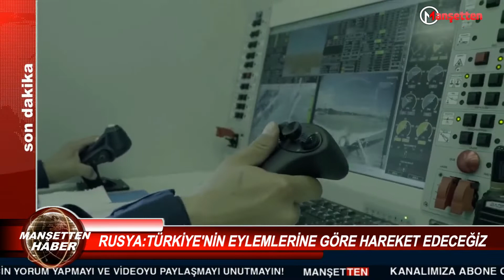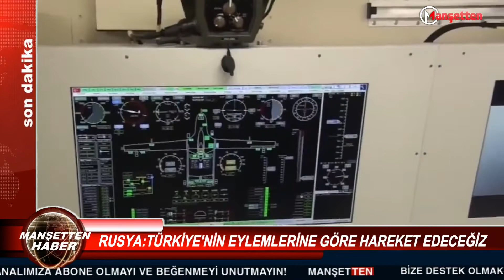SON DAKİKA! Rusya'dan Türkiye'ye Üstü Kapalı Tehdit! Eğer Ukrayna'ya Silah Satarsanız Bozuşuruz!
Karadeniz'de Ukrayna ile Rusya arasında yaşanan gerilimin ardından, uluslararası basında çıkan haberlerde, Kiev yönetiminin olası bir çatışma durumunda, Türk yapımı Silahlı İnsansız Hava Araçları'na başvurabileceği gündeme getirildi.

Rusya Dışişleri Bakanı Sergey Lavrov, geçtiğimiz günlerde yaptığı açıklamada, Türkiye'nin Ukrayna'ya SİHA satışına ilişkin, "Moskova, Türkiye ve diğer ülkeleri Kiev'in militarist eğilimlerinin teşvik edilmemesi konusunda uyarıyor." dedi.
Ukrayna'ya sağlanan SİHA'lar konusunda son açıklama, Rusya Başbakan Yardımcısı Yuri Borisov'dan geldi.

Rus yetkili, "Her bir durumda bu olasılığı özel olarak inceleyeceğiz" dedi.
Dışişleri Bakanı Mevlüt Çavuşoğlu, dün katıldığı bir programda, Türkiye'nin üçüncü ülkeye SİHA satışı noktasında herhangi bir ön şarta sahip olmadığını dile getirdi.

Rusya ve Ukrayna arasındaki gerginlik konusunda, iki ülke taraflarıyla görüştüklerini aktaran Çavuşoğlu, "Herkes anlaşabilirse herkese savunma sanayisi ürünü verebilir. Bu, Rusya karşıtlığının bir tezahürü değildir. Bugün Rusya da bizim savunma sanayisi ürünlerimize ihtiyaç duyarsa, biz onlardan nasıl eS 400 aldıysak biz de Rusya'yla da oturur müzakere ederiz." diye konuştu.

"Rusya'ya da SİHA satarız mı diyorsunuz?" sorusunun sorulması üzerine Çavuşoğlu, Rusya veya başka bir ülkeye SİHA satabileceklerini söyledi.
Ukrayna, Türkiye'den 2019 yılında 6 adet Bayraktar TB2 İHA, ve 3 adet yer kontrol istasyonu satın almıştı.

Bayraktar TB2 SİHA'nın, Ukrayna'da ortak üretimiyle ilgilenen Kiev yönetimi, 48 adet SİHA satın almayı planlıyor.
haber izle
rusya türkiye haberleri